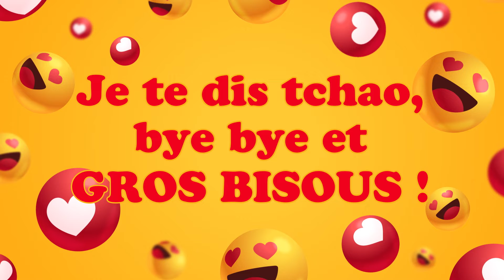Bonne fête Elias ! 20 Juillet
Bonne fête Elias ! 20 Juillet 🎉 Préparez-vous à répandre la joie et le bonheur avec nos vidéos personnalisées ! Dans cette collection spéciale, nous vous invitons à célébrer chaque jour de l'année comme une occasion spéciale. Que ce soit pour souhaiter un anniversaire, une bonne fête, ou simplement pour apporter un sourire, nos vidéos 'Bonne fête' sont conçues avec amour pour égayer les cœurs de vos proches.